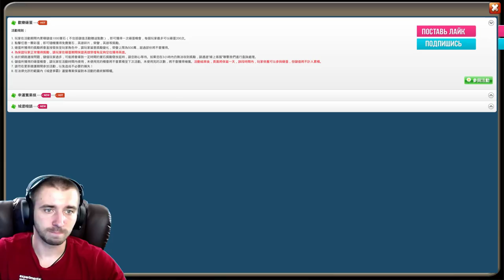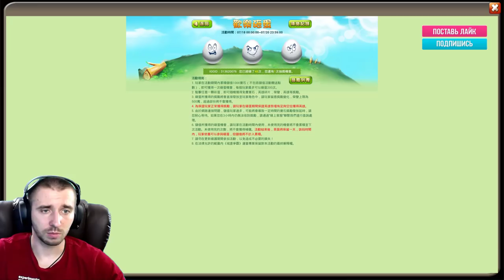МЕГАКРУТЫЕ АКЦИИ НА КИТЕ \ НОВЫЕ ТАЛАНТЫ \ БИТВА ЗАМКОВ \ CASTLE CLASH